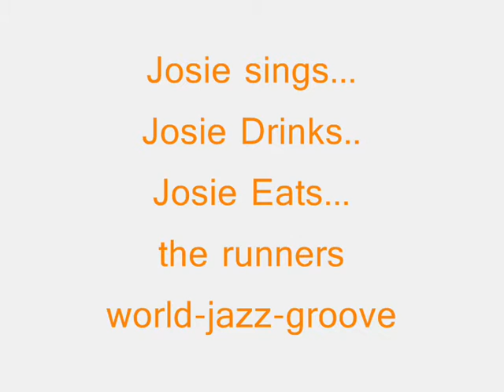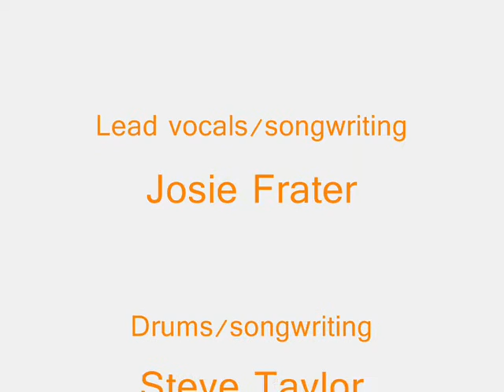World Runners - Steve Taylor & Josie Frater "L!ve tv"pt2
the world runners Josie Frater vocals Steve Taylor drums "live tv" DVD available